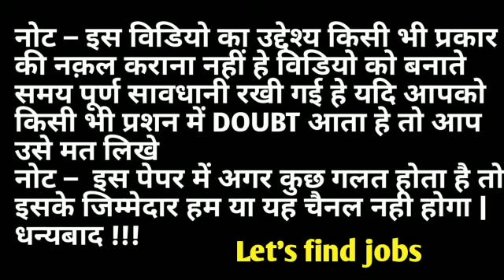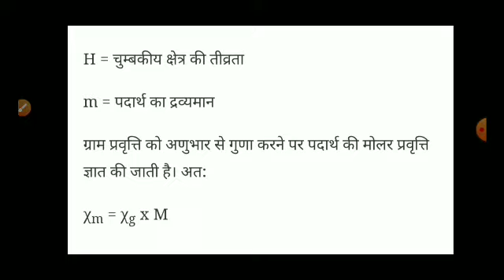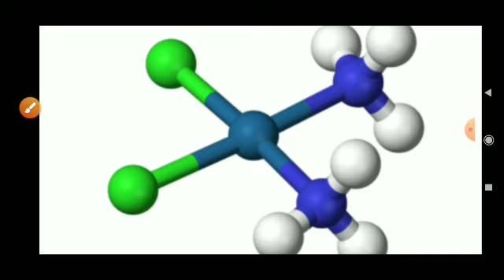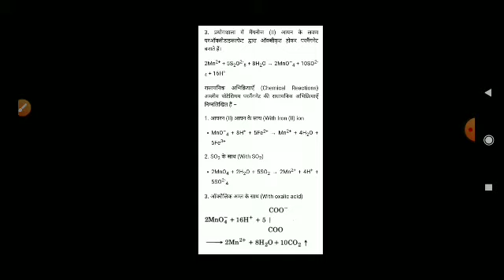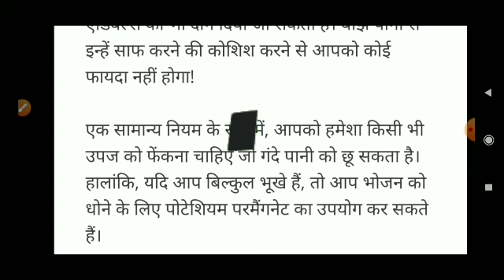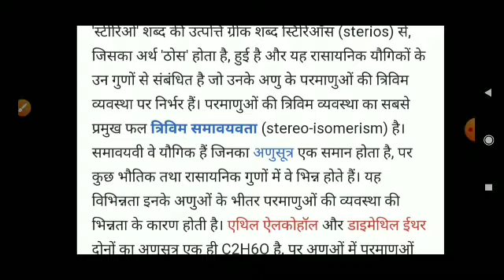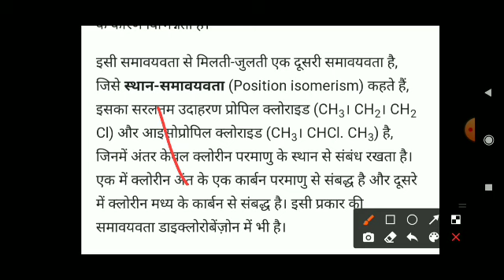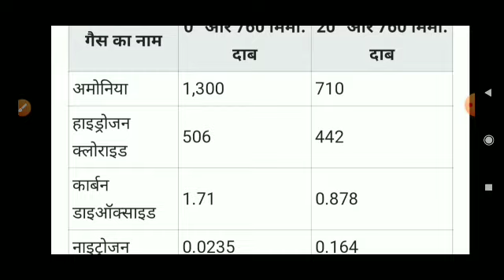mcbu B sc second year chemistry 2nd paper full solution 2021| mcbu open book b.sc. rasayan vigyan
सूचना
हमारा वीडियो बनाने का मकसद केवल सभी विद्यार्थियों की हेल्प करना है | ना तो हमारा मकसद है किसी भी प्रकार की परीक्षा का उल्लंघन करें ना ही किसी भी प्रकार के पेपर को लिक करें या नकल करवाएं कोविड-19 के चलते हुए जो विद्यार्थी कॉलेज नहीं जा सके और पढ़ाई नहीं कर सके और उनके पास पढ़ने लिखने के लिए कोई साधन नहीं है | उन्हीं विद्यार्थियों की हेल्प करना है |
धन्यवाद🙏